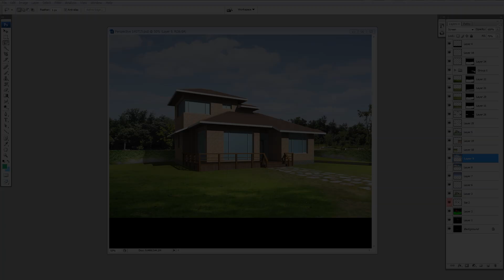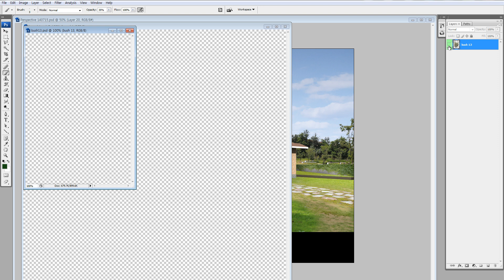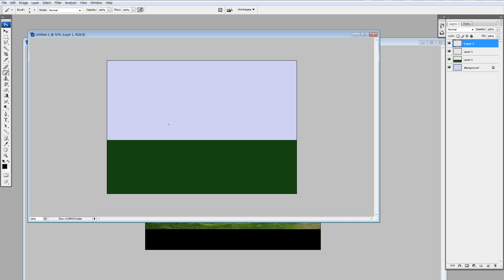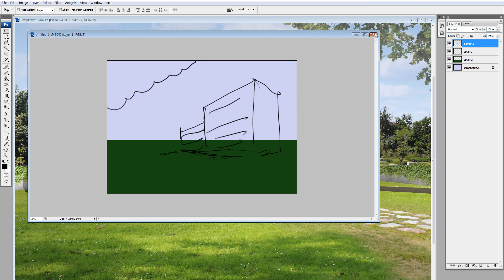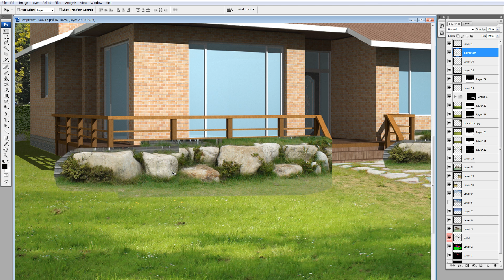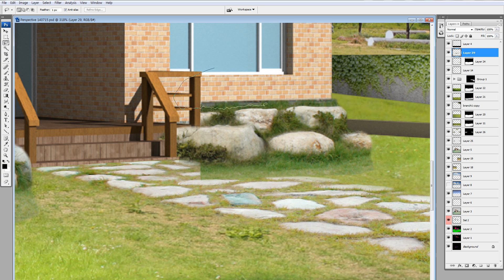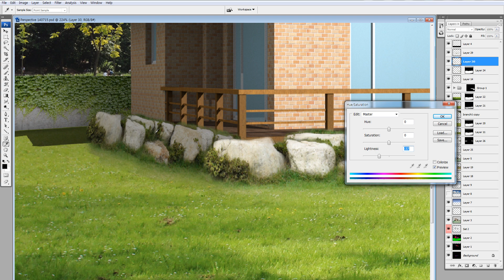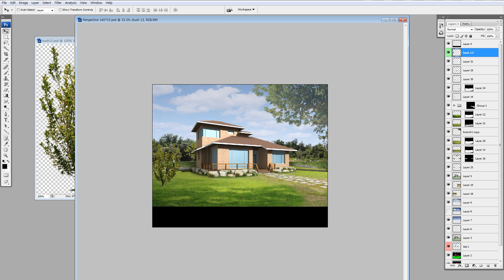5차 주택투시도 기초강좌 3부 - Architectural Rendering Tutorial #3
위 PSD자료 다운받으셔서 꼭한번 따라해 보시는걸 추천드립니다.

영상 보시다가 궁금하신점 기타 문의 사항은

댓글또는 페북 페이지로 해주시면 감사하겠습니다.

헲토샵 페이스북 페이지에 오셔서 '좋아요' 눌러주시면

소식 공유 가능합니다. ^^;)/